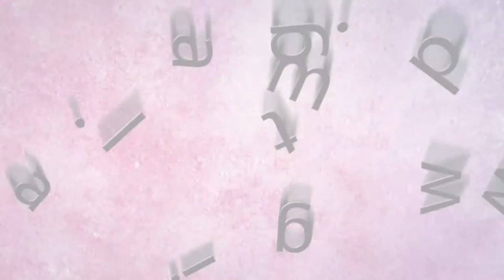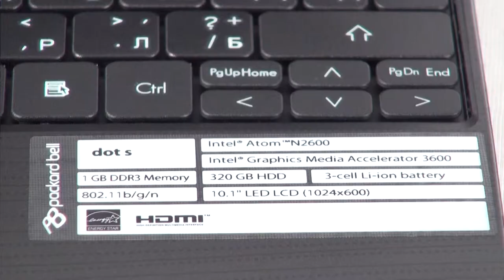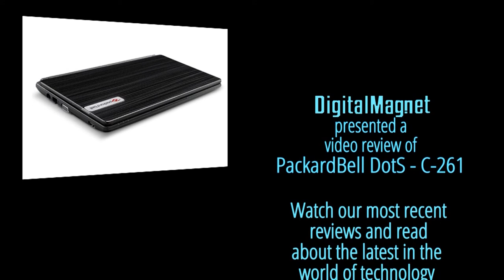The New Packard Bell Dot S Video Review by DigitalMag.net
I

know guys you will agree that in this digital era we are living in, having a constant access to the Internet is now a must rather than a luxury. This video review is dedicated to mobility, flexibility and connectivity- this is Packard Bell Dots C261.
The case along with the hardware filling weighs only 1.3kg

This netbook offers what it takes to be your perfect travel companion that helps you stay in touch on the go. The machine is optimized for ultimate mobility thanks to the compact dimensions of 256 mm width, 184 mm depth and 24 mm height. The case along with the hardware filling weighs only 1.3kg. The appearance is classic with no exceptions from the traditional design lines. The case definitely stands out with the effective brushed texture that runs along the case surface. The lid mechanism is stable and provides a balanced and smooth opening. The 10.1″ portable display size features LCD technology at 1024 x 600 pixel quality.
The processor that runs this machine is a dual-core Intel Atom Processor @ 1.6 GHz

The processor that runs this machine is a dual-core Intel Atom Processor @ 1.6 GHz. It is facilitated by the operating memory which is 1GB DDR3.The graphics performance is provided by Intel Graphics Media Accelerator 3600 with 64 MB of dedicated memory.
As you can see the keyboard looks pretty compact, the keys are closely placed which provides larger surface for each one, so that it is easily usable by people with bigger fingers. The touchpad is also a standard one. It is centrally positioned below the keyboard, its surface is perfectly responsive and the browsing control is also ensured by the two independent auxiliary touchpad keys. The touchpad is also a standard one. It is centrally positioned below the keyboard, its surface is perfectly responsive and the browsing control is also ensured by the two independent auxiliary touchpad keys. The hard drive storage that comes with those compact dimensions is pretty big -- 320GB SATA at 5400rpm. So you can always have access to all the data you need.